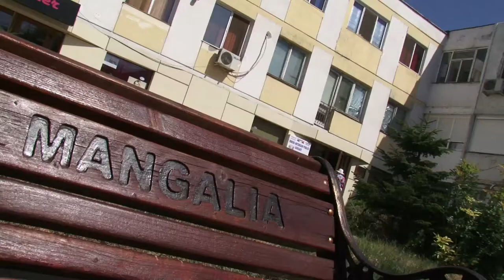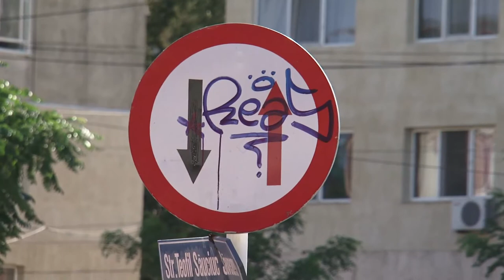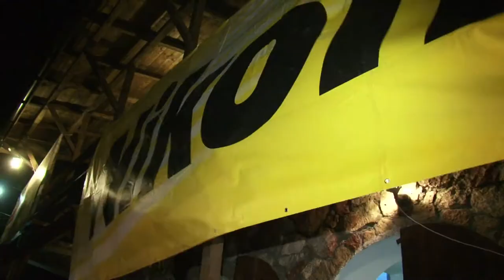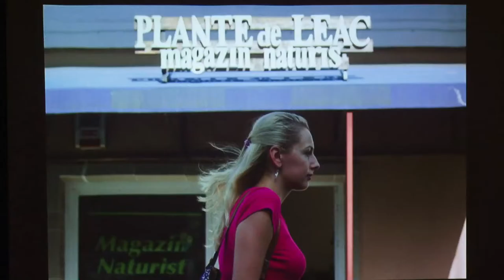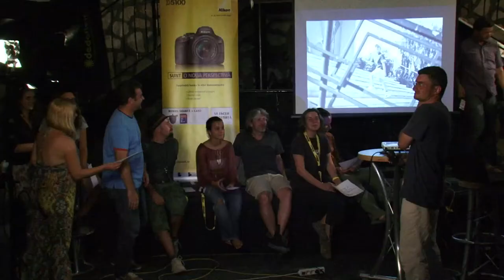Ziua 3 VSLO 2012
VAMA SUB LUMINI DE OSCAR editia a III-a
Urban Photography - Vlad Eftenie
Vernisaj - Sorin Vidis
How to light anyt-hing with a couple of mirrors and a candle light -- Thomas Diseth
Prelucrare si editare foto - Luca Achim
organizatori 4K BROADCAST SOLUTIONS & NEW AD ZONE
Andreea Rudolf, Catalin Rudolf, Horatiu Serb, Ionut Bubulac
imagine Catalin Cadan, Florin Ghioca, Iulian Ionita
editor imagine Victor Tudor Popa